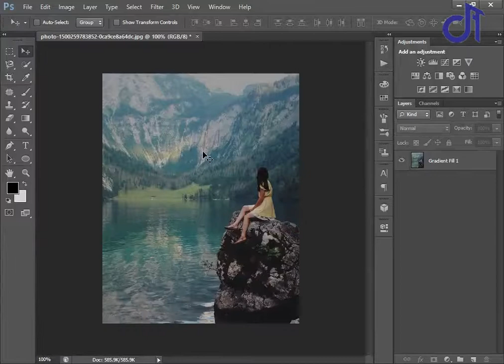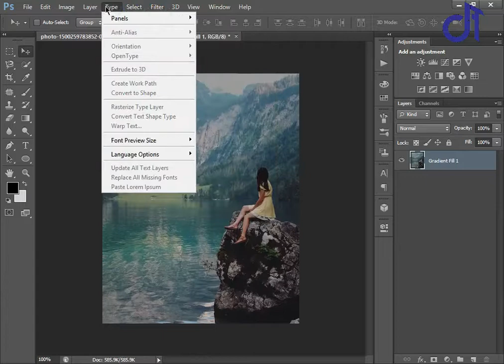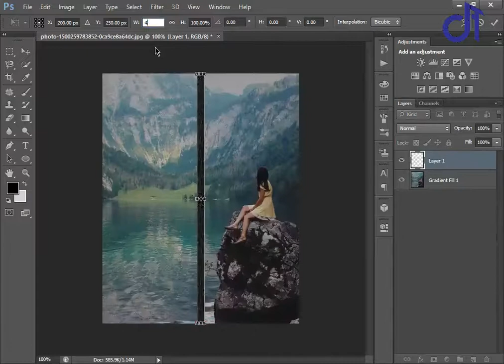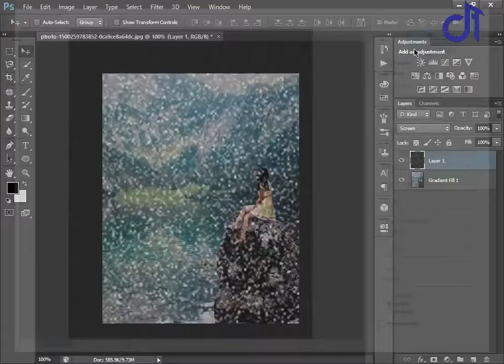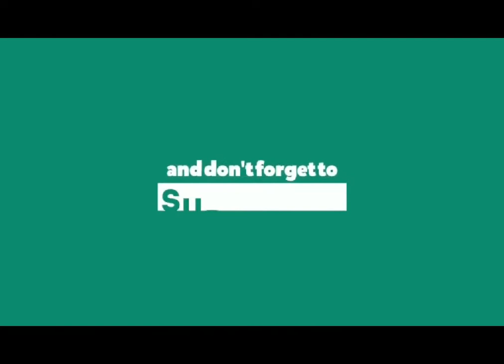Create rain effect simply in one minute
Hello guys! Back again with new  photoshop tutorial. This video is about how to create rain effect. Its very easy to do. So see this video and learn a new tricks.